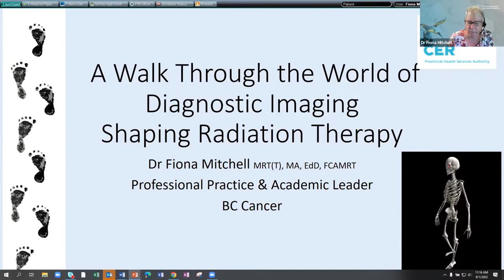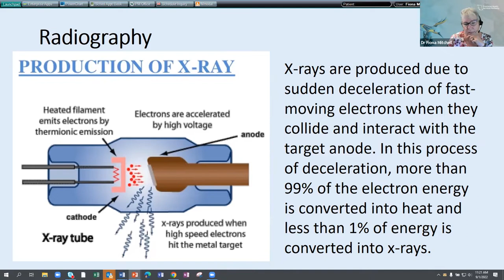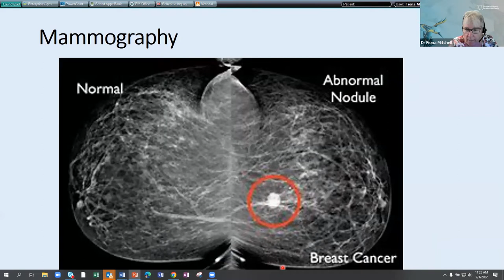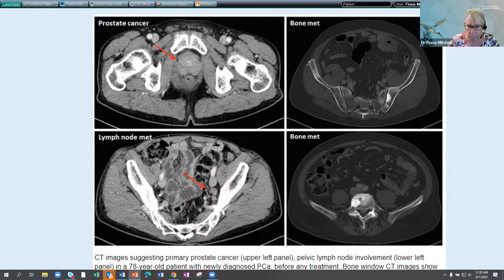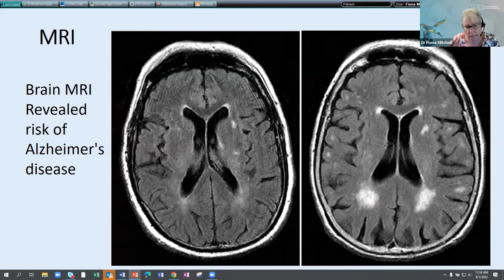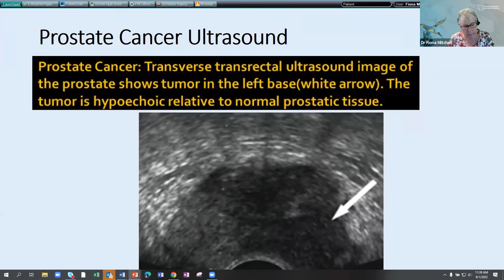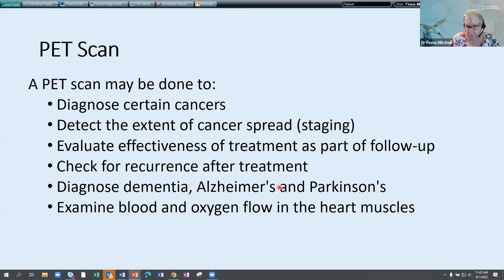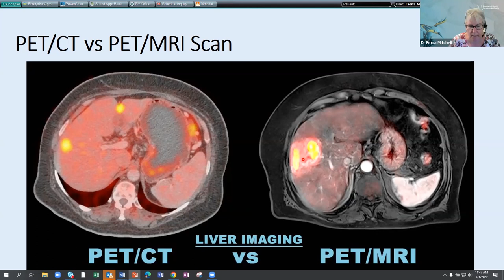A Walk through the World of Diagnostic Imaging Shaping Radiation Therapy - Dr. Fiona Mitchelle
This video is a recording of the September 2022 Vancouver Prostate Cancer Support group meeting featuring Dr. Fiona Mitchell MRT(T), MA, EdD, FCAMRT speaking on diagnostic imaging and radiation therapy.

Dr. Fiona Mitchell. Fiona, originally from Scotland, trained
as a radiation therapist in Edinburgh School of Radiation Therapy. She
worked in Holland and the UK before immigrating to Canada in 1989. Fiona
practiced at the BC Cancer Agency for over 21 years as the Provincial
Professional Practice and Academic Leader for Radiation Therapy. She was
responsible for ensuring the radiation therapists maintained the knowledge
and skills for their professional practice and the clinical leader for BCIT
radiation therapy students.

She left BC Cancer in 2010 to join BCIT as
Associate Dean of Diagnostic and Therapeutic Technologies where she
managed 10 related technology programs until 2014. She then became the
Senior Practice Leader in Radiation Therapy at the Edmonton Centre for
Cancer Control Alberta before returning to BC Cancer in 2021.

She has achieved a variety of academic accomplishments that include a
Doctorate in Educational Leadership, an MA in Leadership, and a BSc in
radiation therapy. She has received numerous professional awards including
a Fellow of the Canadian Association of Medical Radiation Technologists
(CAMRT), and served as CAMRT President for 2008 and 2009. Fiona has
co-authored courses on education and leadership. She has participated in a
range of research initiatives resulting in an assortment of publications, which
she has presented nationally, and internationally.

For more information about Prostate Cancer Foundation Canada (formerly Prostate Cancer Foundation BC) please visit prostatecanada.ca

The views, information, and opinions expressed in this video are those of the individuals involved and do not necessarily reflect the official policy or position of Prostate Cancer Foundation Canada (PCFC) or its employees. PCFC is not responsible and does not verify for accuracy any of the information contained in the videos available for watching on this site. The primary purpose of these videos is to educate and inform, but these videos do not constitute, or replace, medical or other professional advice.